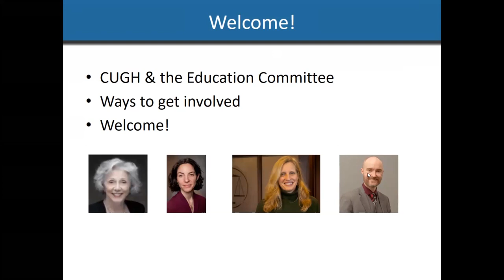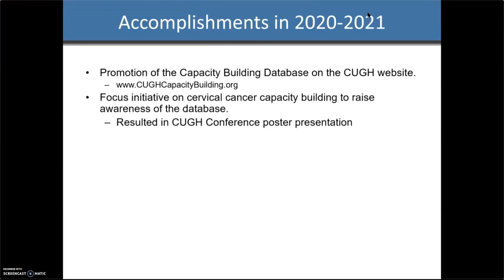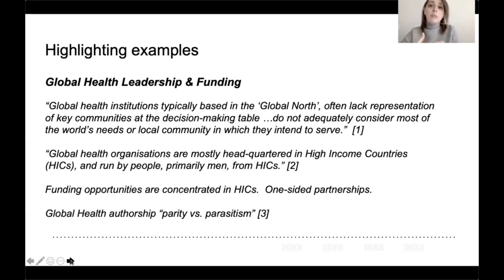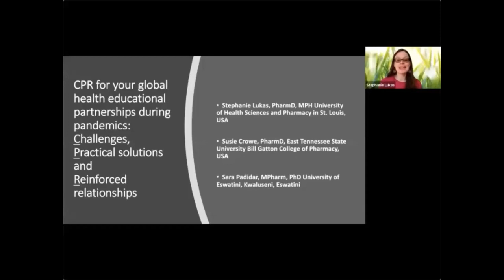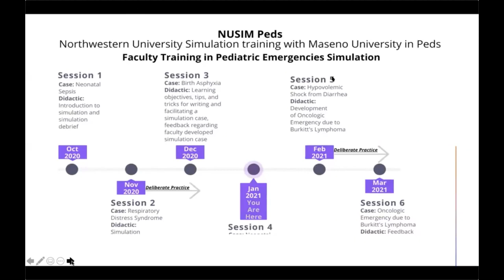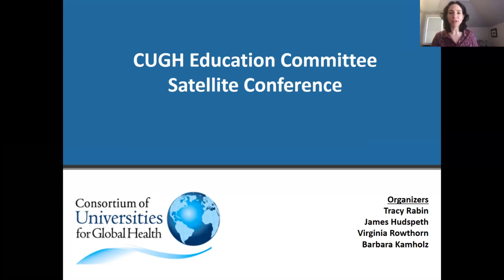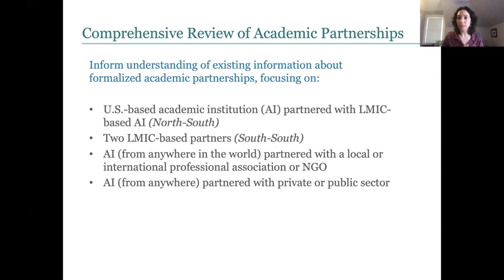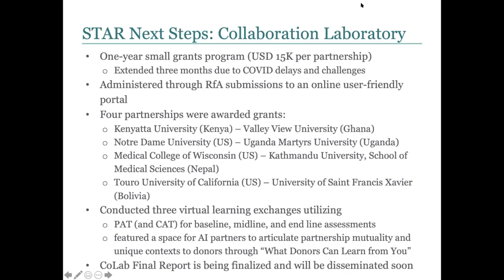CUGH 2021 Satellite: Education Committee Satellite Conference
Satellite Organizer: CUGH Education Committee

This satellite focuses on the educational work of CUGH, and will include three primary areas: a brief review of key educational projects carried out by CUGH in the last year; six "hot topic" presentations, each 10 minutes on new, early-stage ideas in global health education; and "round table" break out sessions, where attendees can discuss topics presented and provide feedback from the frontlines. Please join us for a thoughtful 3 hours with your fellow educators!